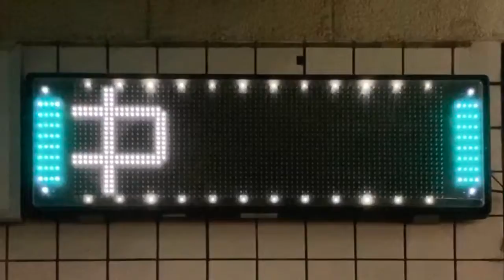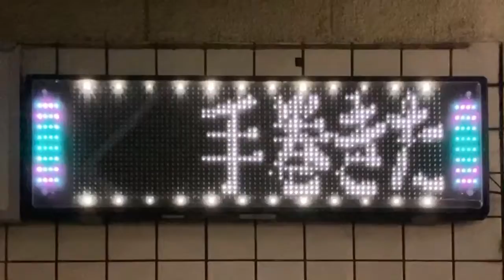広告用の電光掲示板 TBグループ GUNDEN製 NS-WM3114S 船橋たばこセンター(千葉県船橋市本町４丁目４２−１７)